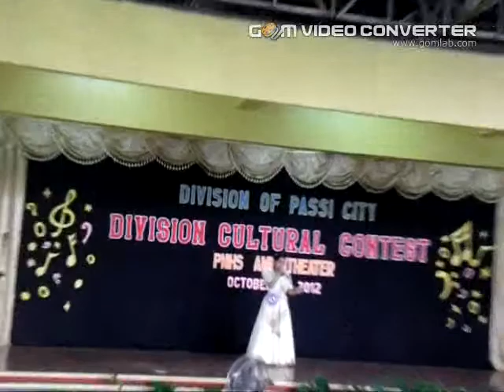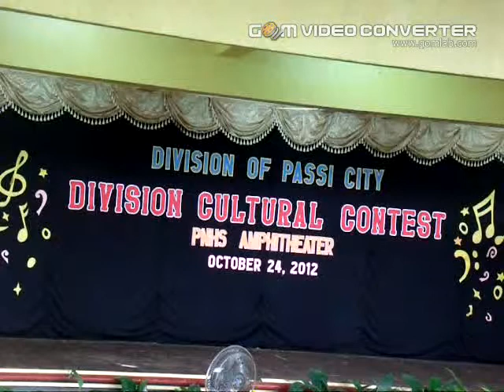Passi Integrated School Systems, Inc. Division Cultural Meet 2012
Abigayle Joy C. Palu-ay 1st Place Winner Vocal Solo Pop entitled "Dakilang Lahi"